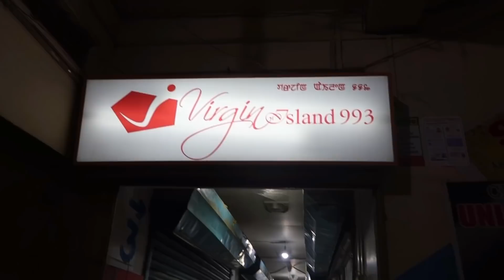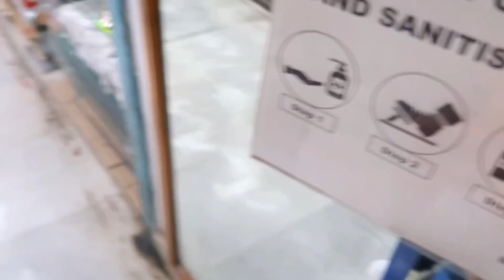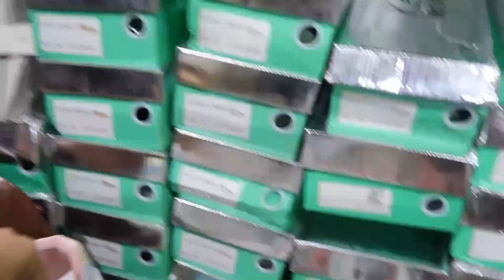A long day,a long vlog📷//Bazar da Heroine saruba🤣//must watch!!! || Prettyxoxo